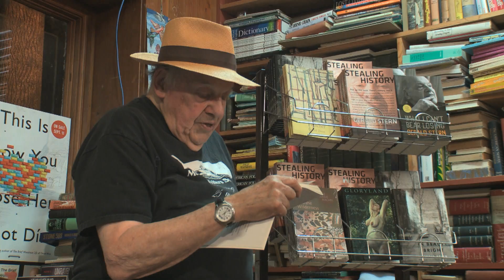Gerald Stern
Poet Gerald Stern reflects on his craft, and reads his work. At the age of 88, Gerald Stern is a revered elder of American poetry. Born in Pittsburgh in 1925, he's lived in New York City and Paris, but now calls Lambertville, New Jersey, home.

For more, visit StateoftheArtsNJ.com.